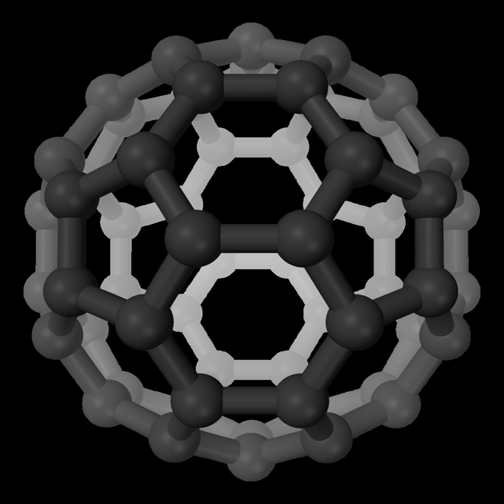Organic compounds | Wikipedia audio article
00:01:16 1 Definitions of organic vs inorganic
00:02:04 2 History
00:02:13 2.1 Vitalism
00:04:00 2.2 Modern classification and ambiguities
00:10:07 3 Classification
00:10:56 3.1 Natural compounds
00:12:00 3.2 Synthetic compounds
00:12:36 3.3 Biotechnology
00:13:13 4 Databases
00:14:16 5 Structure determination
00:14:40 6 See also

- Socrates

SUMMARY
In chemistry, an organic compound is generally any chemical compound that contains carbon.  Due to carbon's ability to catenate (form chains with other carbon atoms), millions of organic compounds are known. Study of the properties and synthesis of organic compounds is the discipline known as organic chemistry.  For historical reasons, a few classes of carbon-containing compounds (e.g., carbonates and cyanides), along with a handful of other exceptions (e.g., carbon dioxide), are not classified as organic compounds and are considered inorganic.  No consensus exists among chemists on precisely which carbon-containing compounds are excluded, making the definition of an organic compound elusive.  Although organic compounds only make up a small percentage of the Earth's crust, they are of central importance because all known life is based on organic compounds. Most synthetically produced organic compounds are ultimately derived from petrochemicals consisting mainly of hydrocarbons.